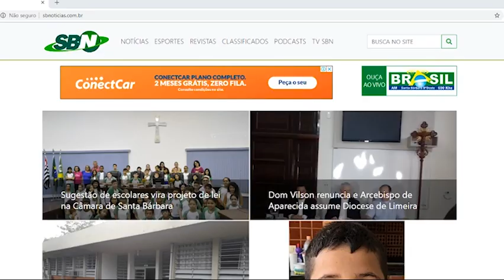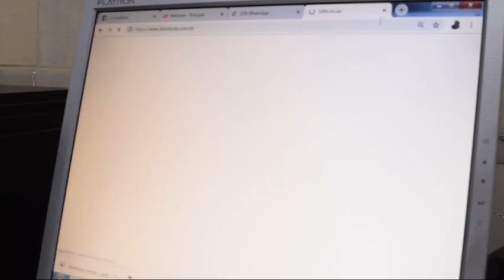Empresário em Destaque - Jairo Camargo Neves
Jairo Camargo Neves é o entrevistado do “Empresários em destaque” dessa semana